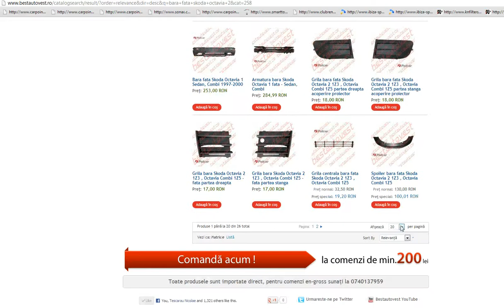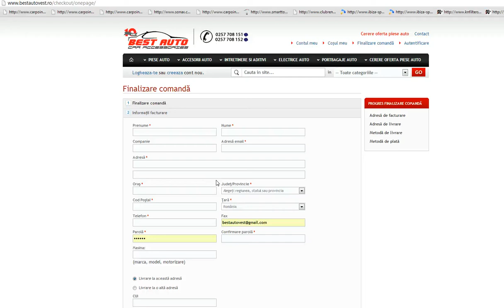Bara fata Skoda Octavia 2 2004-2008 , bara Skoda Octavia 2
Bara fata Skoda Octavia 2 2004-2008 , bara Skoda Octavia 2 , bara identica cu cea originala . Bara NOUA , Cel mai MIC pret GARANTAT . Comanda AICI